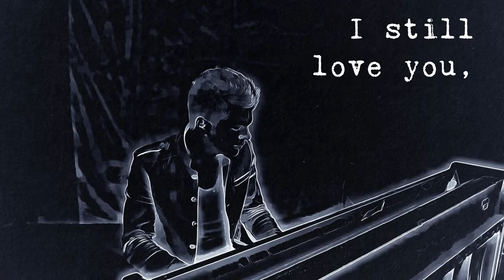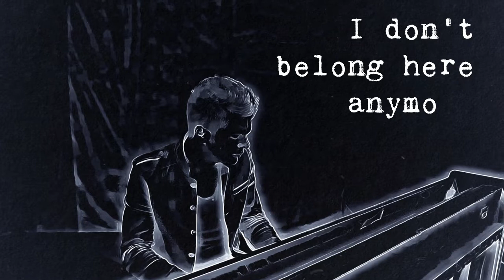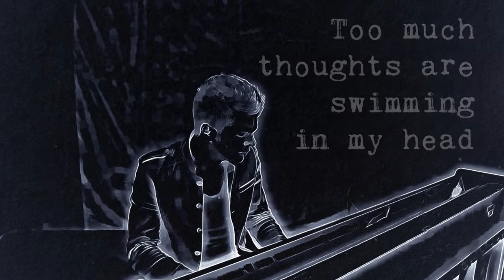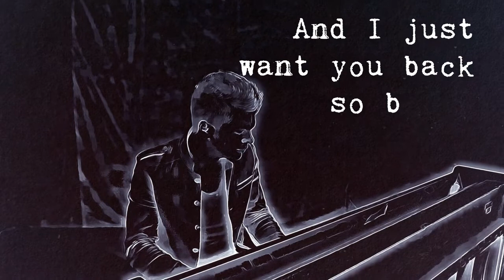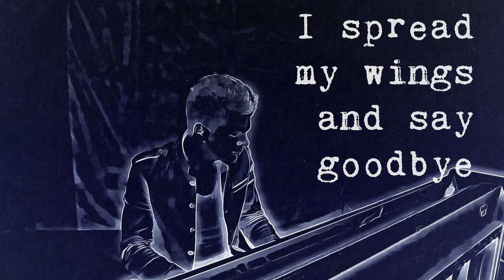CASUAL FRIDAY - Seven Days (Lyrics Video)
Casual Friday
Indie Rock Band
Frankfurt/Main

Song & Lyrics by Matthias Ewald